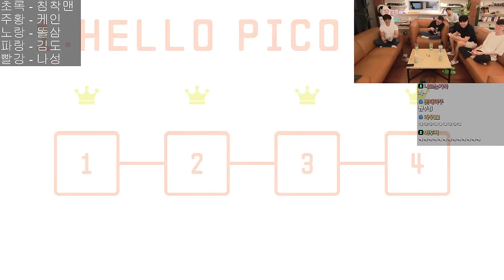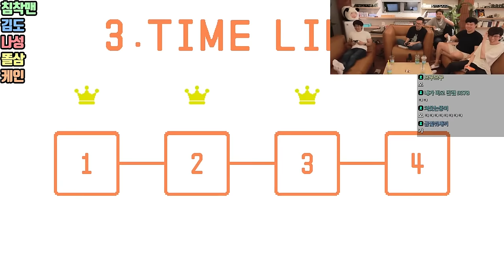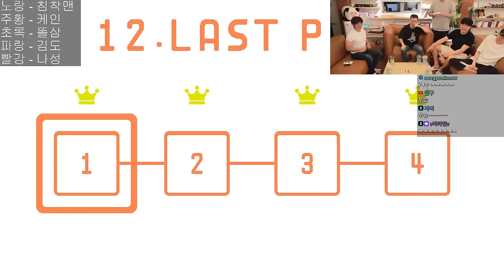피코파크 | 스트리머 5인의 우당탕탕 협동게임 - 풀버전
피코파크(PICO PARK)

▶출연: 김도(@김도랜드), 똘똘똘이(@jungtaejune), 김나성(@Naseongkim), 케인(@kanetv8), 침착맨